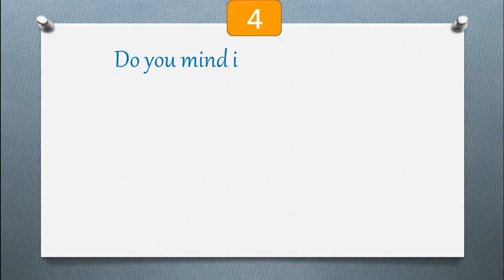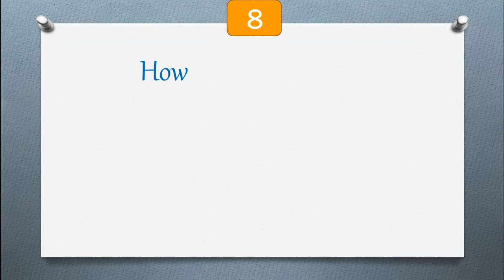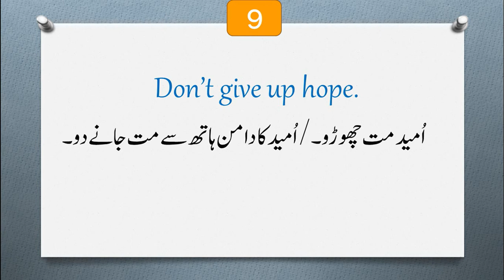Daily Use Spoken Sentences [Lesson 4] with Urdu Translation | English Conversation | Speaking Skills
This lesson helps you to improve your speaking skills in English. You can use all these sentences in your daily conversation. This is the lesson 4 for you.